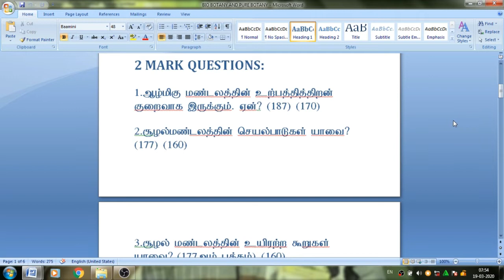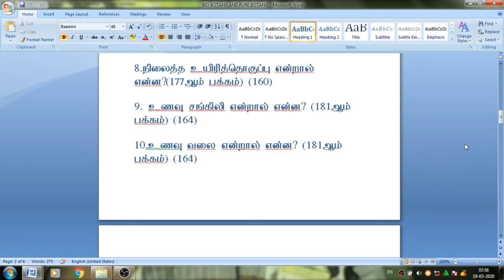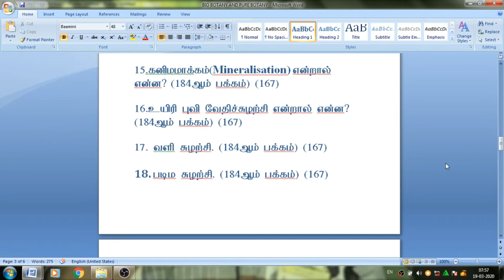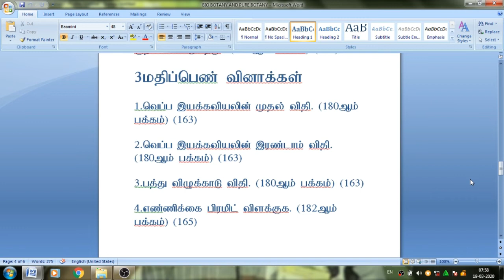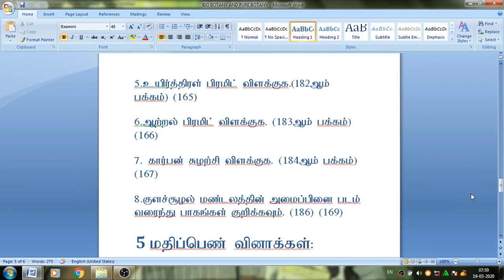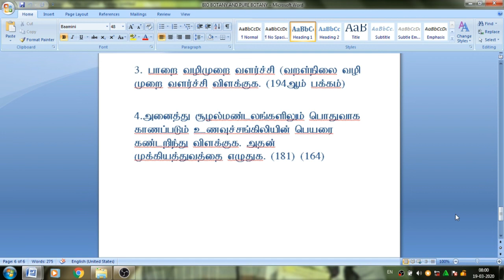12th Bio Botany And Pure Botany Important Questions 2020 PART 7